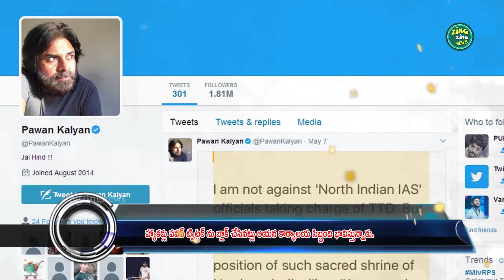Pawan Kalyan Twitter account hacked and blacked || ZingZingNews 2017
Watch :
హ్యాక్‌కు గురైన పవన్‌కల్యాణ్‌ ట్విటర్‌ ఖాతా తరువాత ఏమైందో తెలుసా

                      Welcome to the Official YouTube channel of ZingZingNews. Catch all the latest Movie News, Tollywood Gossips, Telugu Movie News, Political News. ZingZingNews brings you all the exclusive and Latest Gossips of your Favorite actors, Unknown Facts, Rare Videos & photos, Tollywood Updates, Movie reviews, Gossips, Trailers, Latest Video Songs.
      This is the place where you will get viral, Fun, Education, Achievements, Events, Entertainment , Tradition and Political Parody,  Fashion, News. Hope you will enjoy our videos etc.